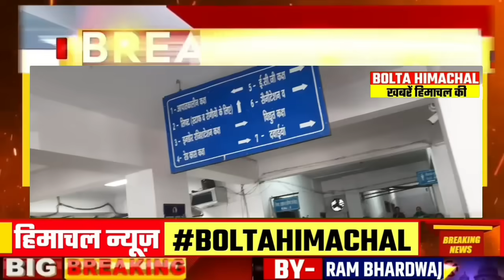🛑 हिमाचल 1 जनवरी 2024 ताजा खबरें "Himachal News'' happynewyear2024 Today Breaking News Himachal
Himachal ki khabre
Get ready to be updated with all the latest news happening in the picturesque state of Himachal Pradesh! Join us on "Himachal News with Bolta Himachal" as we bring you the hottest headlines, exclusive interviews, and captivating stories from this breathtaking region. Whether you're a local or simply fascinated by the beauty of Himachal, our channel is your one-stop destination for all things news and information.

"Boltahimachal.com - Your ultimate source for the latest news and updates from Himachal Pradesh. Stay informed about politics, tourism, culture, and more. Explore the beauty of Himachal through our engaging articles. Visit us now!"

1. Himachal news updates today

2. Latest news updates from Himachal Pradesh

3. Himachal local news updates

4. Breaking news updates from Himachal Pradesh

5. Himachal Pradesh news updates online

6. Himachal news updates in Hindi

7. Himachal news updates live

8. Himachal news updates in English

9. Himachal news updates on politics

10. Himachal news updates on tourism

1. Himachal Pradesh latest news updates

2. Breaking news Himachal Pradesh

3. Himachal Pradesh news headlines

4. Latest updates on Himachal Pradesh politics

5. Himachal Pradesh weather news

6. Himachal Pradesh tourism updates

7. Himachal Pradesh education news

8. Himachal Pradesh sports news updates

9. Himachal Pradesh government news

10. Himachal Pradesh business news updates

1. Latest news updates from Himachal Pradesh

2. Himachal Pradesh news headlines

3. Top news stories in Himachal Pradesh

4. Himachal Pradesh current affairs

5. Breaking news in Himachal Pradesh

6. Himachal Pradesh government updates

7. Updates on tourism in Himachal Pradesh

8. Himachal Pradesh weather updates

9. Himachal Pradesh politics news

10. Himachal Pradesh education news

Get the latest updates on Himachal Pradesh with Bolta Himachal News Updates. Stay informed about the latest news, events, and happenings in the beautiful state.

1. Latest news updates in Himachal Pradesh

2. Himachal Pradesh news headlines

3. Current affairs in Himachal Pradesh

4. Breaking news in Himachal Pradesh

5. Top stories from Himachal Pradesh

6. Recent developments in Himachal Pradesh

7. Political news in Himachal Pradesh

8. Economic updates in Himachal Pradesh

9. Tourism news in Himachal Pradesh

10. Education updates in Himachal Pradesh

11. Health news in Himachal Pradesh

12. Environment updates in Himachal Pradesh

13. Sports news in Himachal Pradesh

14. Cultural events in Himachal Pradesh

15. Government initiatives in Himachal Pradesh

16. Infrastructure developments in Himachal Pradesh

17. Weather updates in Himachal Pradesh

18. Road and transport news in Himachal Pradesh

19. Updates on festivals and celebrations in Himachal Pradesh

20. Local news from